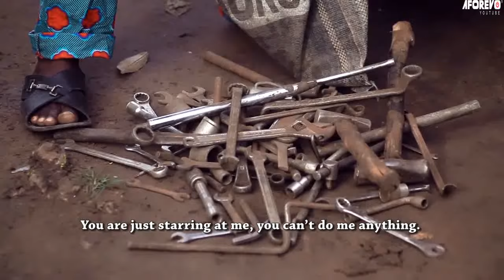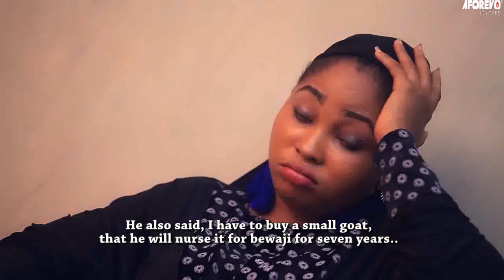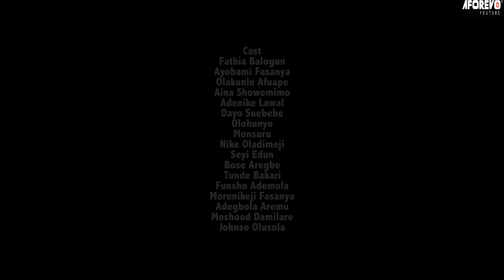COMEDY VILLAGE | Fathia Balogun | Monsuru | An African Yoruba Movies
Starring: Fathia Balogun, Monsuru, Ayobami Fasanya, Seyi Edun...